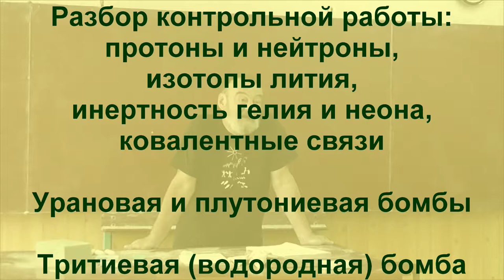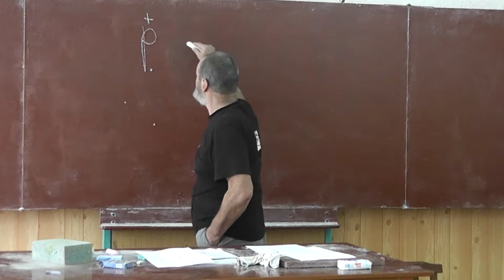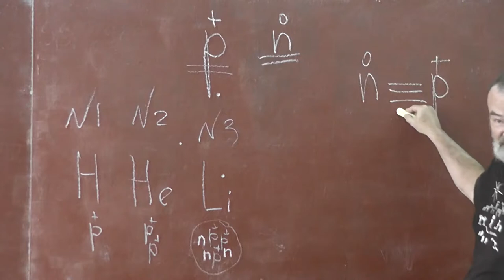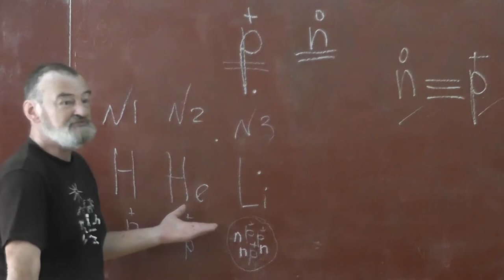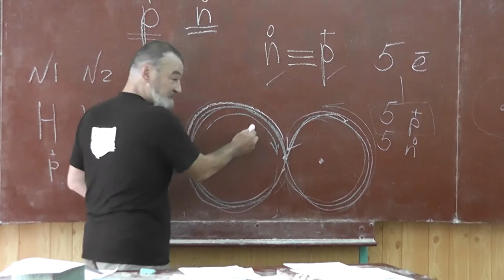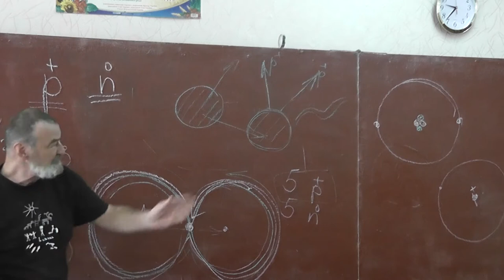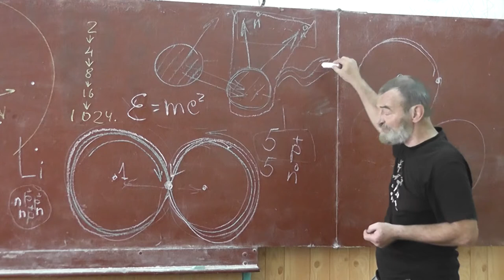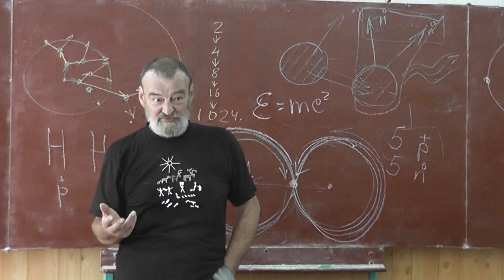13 Разбор контрольной. Урановая и плутониевая бомбы. Тритиевая бомба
Разбор контрольной работы: почему водород, в отличие от других атомов, может обойтись без нейронов; что такое изотопы; чему равна атомная масса элемента, у которого 5 электронов; чему равны атомные массы лития и кислорода; какие атомы могут вступать в ковалентные связи; инертность гелия и неона.

Урановая и плутониевая бомбы. Тритиевая (водородная) бомба.